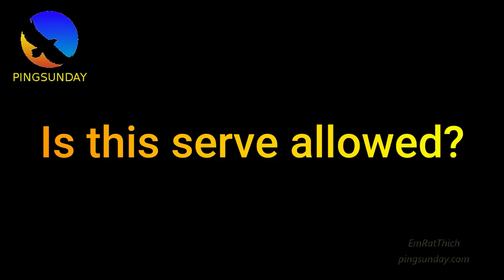Crazy serve of Zhou Qihao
In the previous video, I've shown you the godlike feeling of Zhou Qihao. His feeling to the ball is crazy. He plays like holding the ball with his hand.

Today, I want to show his tricky serve. This serve is very very spinny. This is what you get when you try to return his serve. (Supper Spinny Serve in table tennis)

Devrim Uner
Marco Malvaldi
Hellbender
Mark Afuso
Jon Ferguson
nivekkan
Keith W Heintzleman
jeffrey cook
Alexander Zaytsev
Hüseyin Adalar